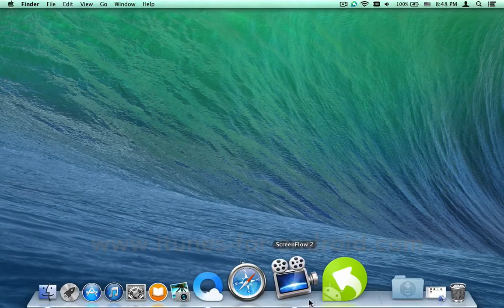How to Import Videos / Movie from Mac to HTC Desire 816, Sync Desire Eye with Mac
Sync HTC Desire 816 with Mac, Import Videos, Movies to HTC Desire Eye on Mac - TunesGo for Android :

TunesGo for Android is a perfect companion for anyone with a Mac and a HTC Desire 816 Android phone at the same time. With it you can enjoy all the benefits of using iTunes and much more.

TunesGo for Android gives you the same convenience of using iTunes with your HTC Desire 816. You can sync all media files from iTunes to your HTC Desire 816 phone, not just music, but also video, TV shows, itunes U, Playlists, Podcasts etc. With music you can sync along artists, album artworks etc. as well.

Use iTunes to Manage Your HTC Desire 816 Device on Mac – Just Like an iOS!

* Sync iTunes Library Between Your HTC Desire 816 and Your Mac
* Drag & Drop Whatever Files You Want from Mac to Your HTC Desire 816 phone
* Preserve Music Previously to Prevent System Crash
* The Compatibility of TunesGo for Android for Mac